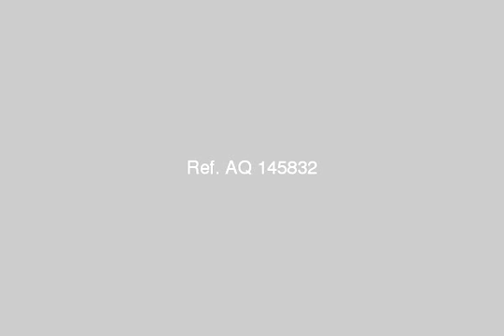شقة بيع برشدى ع البحر - mlseg.com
شقة بيع برشدى ع بحر فوق كنتاكى وبيتزاهت (125متر+مطلوب ف المتر 11الف ويوجد تفاوض  - شقة ع البحر برشدى بالعمارة بها كنتاكى وبيتزاهت  - Egypt Real Estate |    Alexandria |    Roshdy |     Apartment For Sale